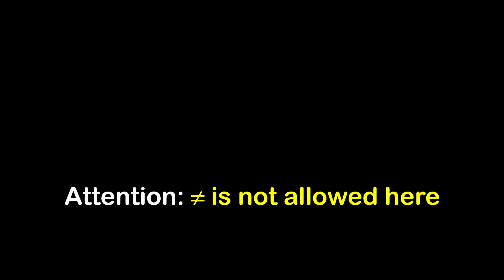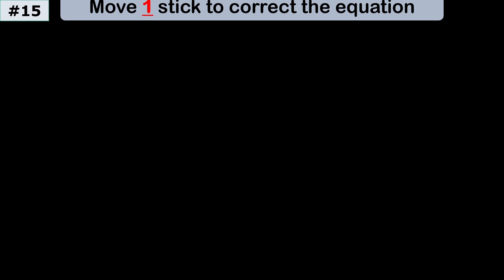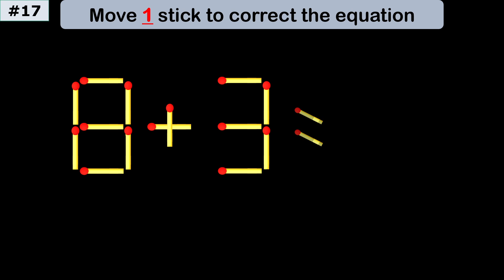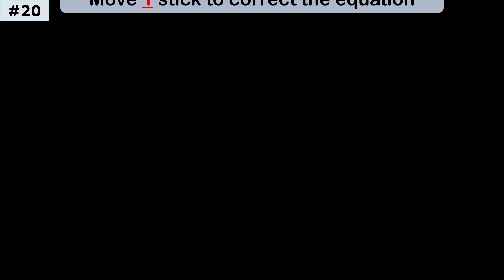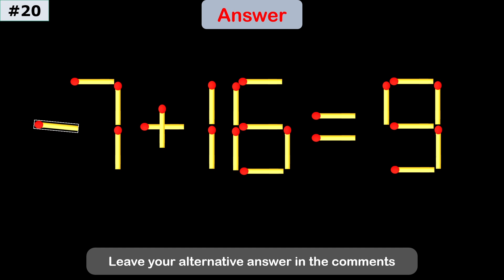Germany | Fix The Equation | Improve IQ | Matchstick Puzzle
Fix The Equation by moving 1 stick | Improve IQ | Matchstick Puzzle